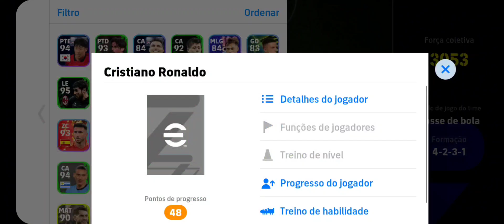COMO TREINAR NOVA CARTINHA GRÁTIS DO CRISTIANO Ronaldo AO NÍVEL MÁXIMO MELHOR TREINO efootball 2024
✅️ 1000 INSCRITOS
 ✅ 2000 INSCRITOS
 ✅ 3000 INSCRITOS
 ✅ 4000 INSCRITOS
 ✅️ 5000 INSCRITOS
 ✅️ 6000 INSCRITOS
 ✅️ 7000 INSCRITOS
 ✅️ 8000 INSCRITOS
 ✅️ 9000 INSCRITOS
 ✅️  10000 INSCRITOS